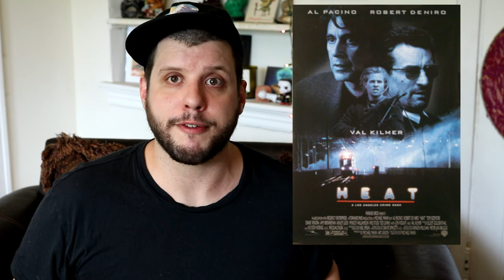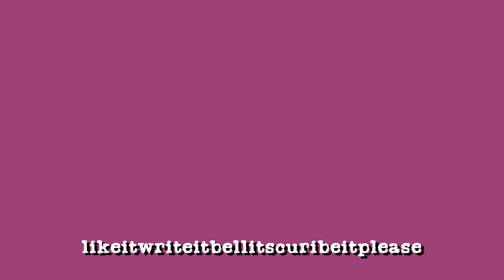Movie Theaters face EXISTENTIAL CRISIS! | filmstuffs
still havent figured out the damn video card clickies.

*mmm. juicy fruit"